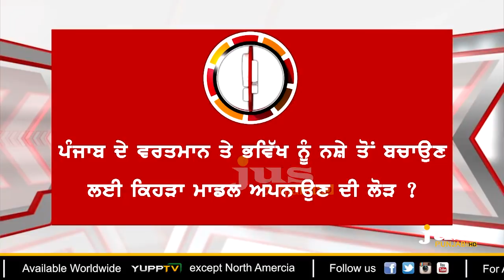Capt Amarinder's effort & STF Action on Drugs in Punjab || To The Point || KP Singh || Jus Punjabi